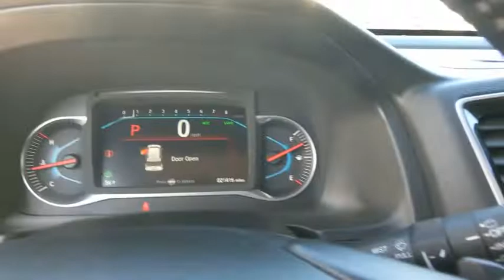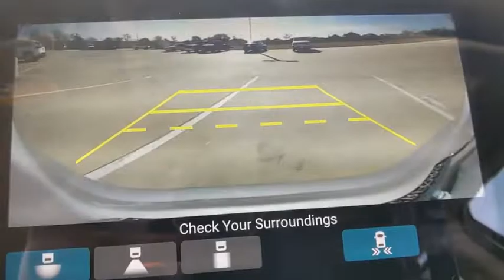2021 Honda Pilot Weatherford, Fort Worth, Granbury, TX H21308C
Lunar Silver Metallic Used 2021 Honda Pilot available in Weatherford, Texas at Honda of Weatherford. Servicing the Fort Worth, Granbury, TX area.
2021 Honda Pilot Touring 8-Passenger - Stock#: H21308C - VIN#: 5FNYF5H98MB024720

The 2021 Honda Pilot is the automaker's largest and most capable SUV. It seats up to eight passengers and has a roomy enough third-row seat for adults. There's plenty of cargo room too, whether you're just loading up some groceries or folding down the rear seats to help a friend move house. Automotive critics have been impressed by the Pilot's fuel-efficient and powerful engine and exceptional ride and seat comfort. Come by and see this one today!Recent Arrival! CARFAX One-Owner.Silver 2021 Honda Pilot Touring 8 Passenger FWD 9-Speed Automatic 3.5L V6 24V SOHC i-VTEC 20/27 City/Highway MPGCome by and visit Honda of Weatherford located at 851 W Interstate 20 in Weatherford, TX. We are the first Honda dealership in the Weatherford community! Just take Exit 406 off of I-20 and we are right off of the access road. Come see HOW we do business; we look forward to meeting you!